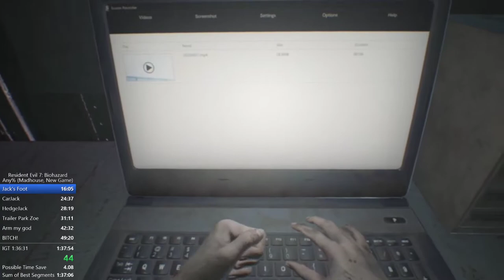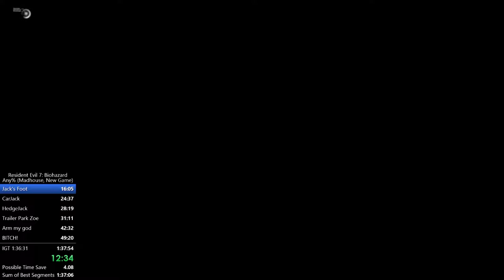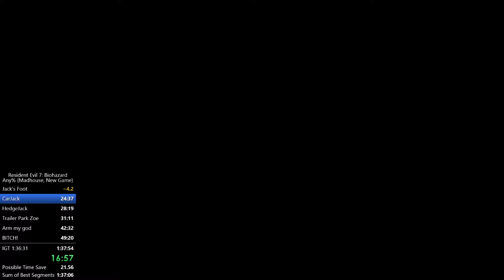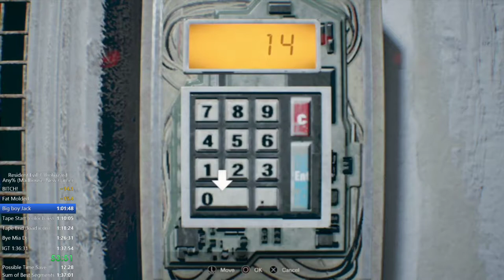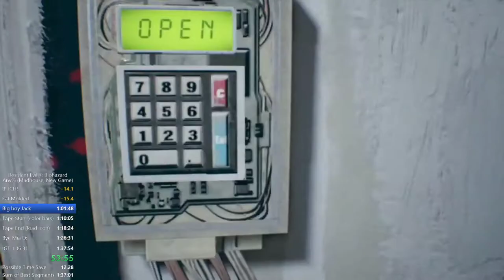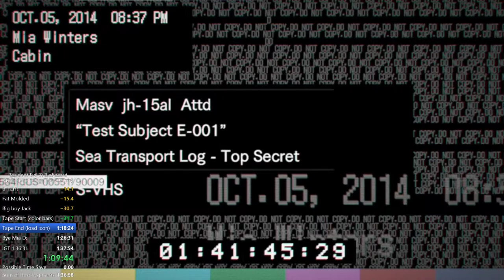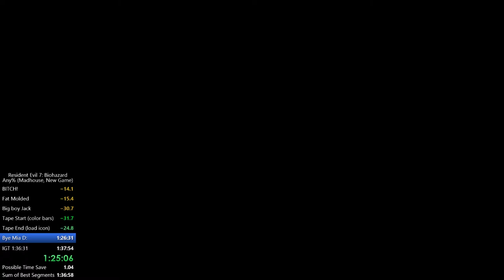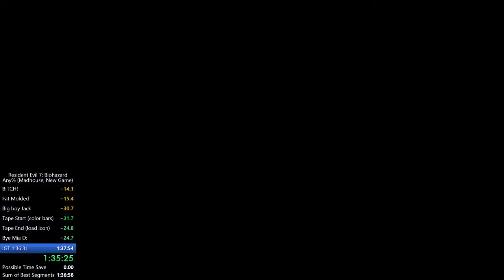RE7 Madhouse NG Any% Speedrun (Console) 1:36:11